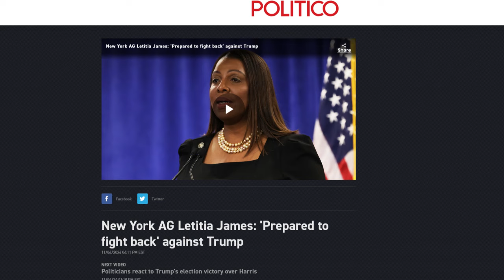Unable to accept democratic elections, Dems gin up "the Resistance" to combat Trump, betray voters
If you like the content, please take a moment to subscribe to my channel and click on the "bell icon" to ensure you get personal updates from my channel Subscribe on Youtube:

Comments are most welcome, discourse is always helpful

Find me on Parler, twitter & CloutHub: @wmwchris